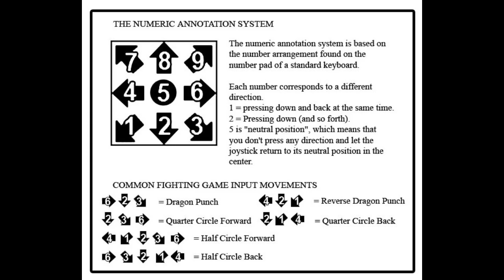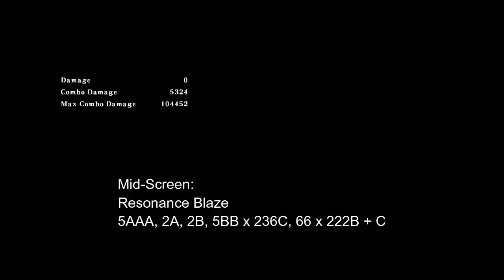[BlazeBlue Cross Tag Battle] peck's Combo Guide for Blitztank [PlayStation 4] w/60 fps